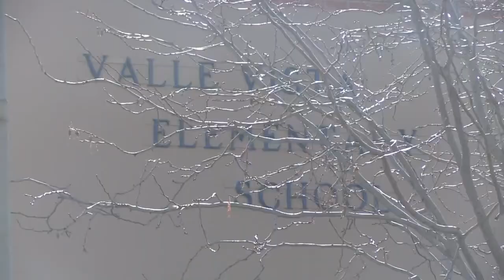FAA searches for missing plane carrying teacher, boyfriend